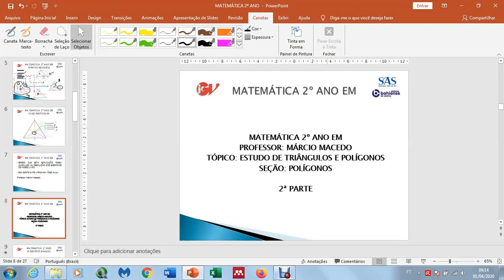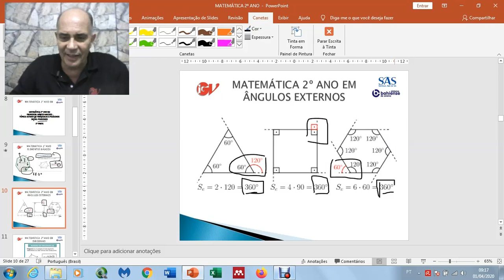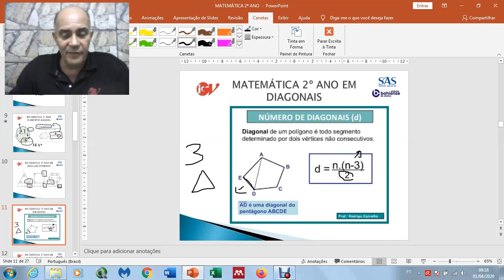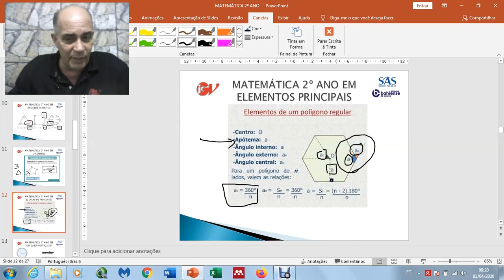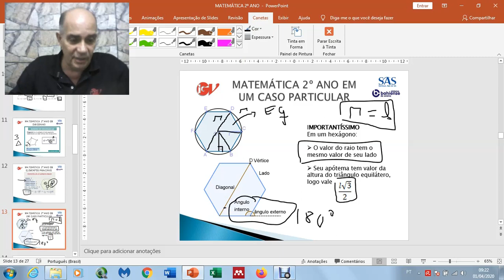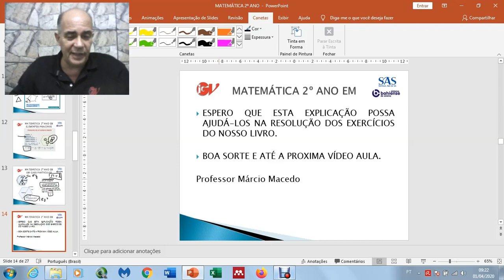Aula 1 Parte 2 Matemática - 2ª série 2000 - Professor: Márcio Macedo.